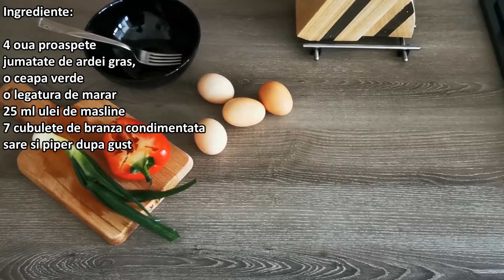Omleta cu legume și brânza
Buna tuturor,

O dimineata frumoasa incepe cu un mic dejun si omleta, nu?
Așadar, vom prepara aceasta omleta cu legume :) cum fac omleta? Cum fac oua prăjite? Vezi mai jos.

Ingrediente:
4 oua proaspete
jumătate de ardei gras,
o ceapa verde
o legătura de mărar
25 ml ulei de masline
7 cubulețe de brânza condimentata

Pe langa ingrediente mai ai nevoie de o tigaie si o  paleta, fie din metal, plastic sau lemn.
Pasi de urmat sunt extrem de simpli:
1. Tocam ardeiul, ceapa si mararul,
2. Mararul il vom amesteca cu ouale intr-un bol,
3. Punem tigaia la foc mic, si adaugam uleiul plus legumele, pe care le calim putin.
4. Adaugam ouale amestecate cu mararul si ulterior cateva cubulete cu branza, optional.
5. Calim omleta dupa gust, mai bine facuta sau mai putin in functie de gusturi.
O putem asorta cu avocado, sau o salata fresh cu legume de sezon.

Pofta buna!

Hello everyone,
A beautiful morning starts with a breakfast and an omelette, right?
So, we will prepare this omelette with vegetables :)

Ingredients:
4 fresh eggs
half bell pepper,
a green onion
a bunch of dill
25 ml olive oil
7 cubes of seasoned cheese

In addition to the ingredients, you also need a pan and a spatula, either metal, plastic or wood.
Steps to follow are extremely simple:
1. Chop the pepper, onion and dill,
2. We will mix the dill with eggs in a bowl,
3. We put the pan on a low heat, and add the oil plus the vegetables, which we saute a little.
4. Add eggs mixed with dill and later a few cubes of cheese, optional.
5. Season the omelet according to taste, more or less done depending on taste.
We can match it with avocado, or a fresh salad with seasonal vegetables.

Good appetite!

Una hermosa mañana comienza con un desayuno y una tortilla, ¿verdad?
Así que vamos a preparar esta tortilla con verduras :)

Ingredientes:
4 huevos frescos
medio pimiento,
una cebolla verde
un manojo de eneldo
25ml de aceite de oliva
7 cubos de queso sazonado

Además de los ingredientes, también necesitas una sartén y una espátula, ya sea de metal, plástico o madera.
Los pasos a seguir son extremadamente simples:
1. Picar el pimiento, la cebolla y el eneldo,
2. Mezclaremos el eneldo con los huevos en un bol,
3. Ponemos la sartén a fuego lento, y añadimos el aceite más las verduras, que salteamos un poco.
4. Agregar los huevos mezclados con eneldo y luego unos cubitos de queso, opcional.
5. Sazonar la tortilla al gusto, más o menos hecha según el gusto.
Podemos acompañarlo con aguacate, o una ensalada fresca con verduras de temporada.

¡Buen apetito!

Olá pessoal,
Uma bela manhã começa com um café da manhã e uma omelete, certo?
Então, vamos preparar esta omelete com legumes :)

Ingredientes:
4 ovos frescos
meio pimentão,
uma cebola verde
um monte de endro
25ml de azeite
7 cubos de queijo temperado

Além dos ingredientes, você também precisa de uma panela e uma espátula, seja de metal, plástico ou madeira.
Os passos a seguir são extremamente simples:
1. Pique a pimenta, a cebola e o endro,
2. Vamos misturar o endro com os ovos em uma tigela,
3. Colocamos a panela em fogo baixo e adicionamos o óleo mais os legumes, que refogamos um pouco.
4. Adicione os ovos misturados com endro e depois alguns cubos de queijo, opcional.
5. Tempere o omelete a gosto, mais ou menos pronto conforme o gosto.
Podemos combiná-lo com abacate ou uma salada fresca com legumes da época.

Bom appetite!

Hallo zusammen,
Ein schöner Morgen beginnt mit einem Frühstück und einem Omelett, oder?
Also werden wir dieses Omelett mit Gemüse zubereiten :)

Zutaten:

4 frische Eier
halbe Paprika,
eine grüne Zwiebel
ein Bund Dill
25 ml Olivenöl
7 Würfel gewürzter Käse

Neben den Zutaten benötigst du auch eine Pfanne und einen Pfannenwender, entweder aus Metall, Kunststoff oder Holz.
Die zu befolgenden Schritte sind extrem einfach:
1. Paprika, Zwiebel und Dill hacken,
2. Wir werden den Dill mit Eiern in einer Schüssel mischen,
3. Wir stellen die Pfanne auf eine  schwache Hitze und fügen das Öl und I das Gemüse hinzu, das wir ein wenig anbraten.
4. Fügen Sie mit Dill vermischte Eier und später optional ein paar Käsewürfel hinzu.
5. Omelette nach Geschmack würzen, je nach Geschmack mehr oder weniger fertig.
Wir können es mit Avocado oder einem frischen Salat mit Gemüse der Saison kombinieren.

Guten Appetit!